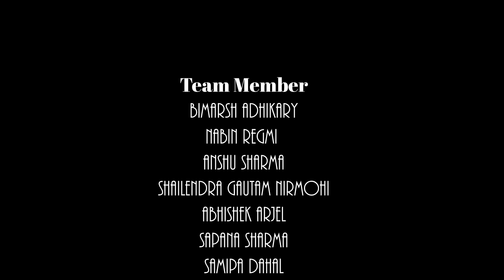Hiking/Masti at Nibuwataar/Gailek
our team Hike from Nibuwataar to gailek
Fun/masti full.
2021Camera/Edit : Shailendra GN
Please simply mention Saigrace and Govin Poon on Credit section while using.
♥️Song: Naulo Suruwat by SaigraceTrack: Govin Poon Free Background Music for Storytelling_Documentary_Narration.mp4